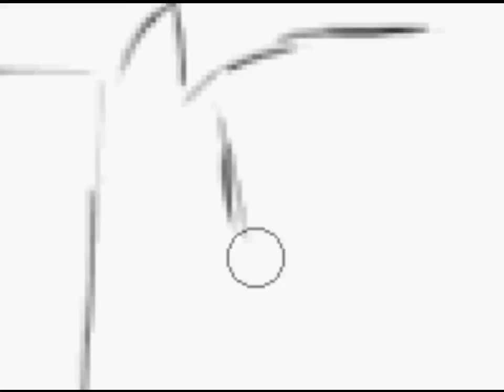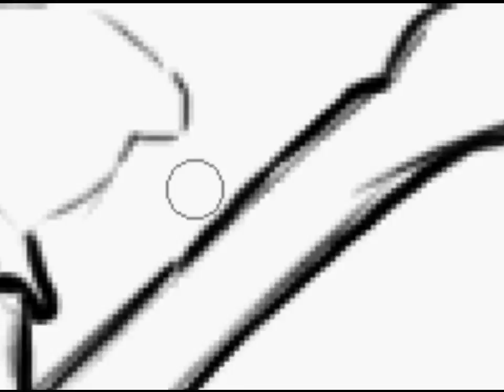Photorealism a speedpainting by Ron Vankeeken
My first attempt at a photo realistic drawing using Photoshop CS3 extended. I hope you like the result.